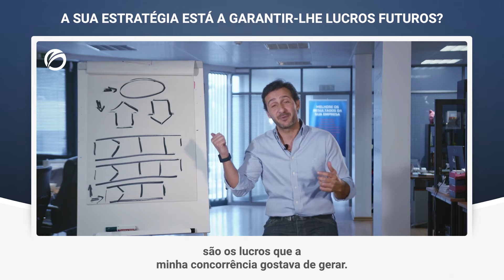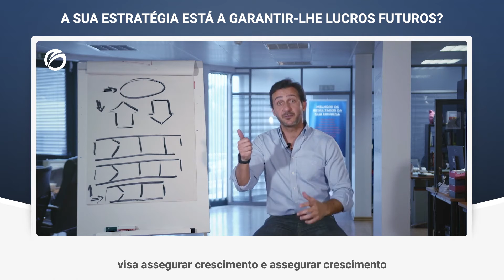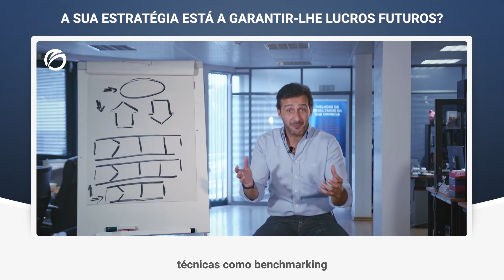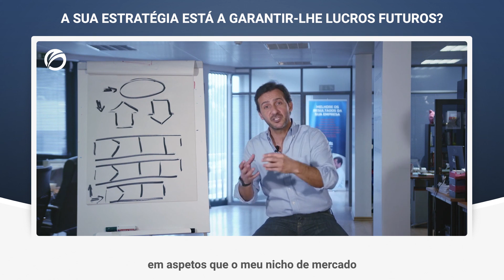A SUA ESTRATÉGIA ESTÁ A GARANTIR-LHE LUCROS FUTUROS? | PAULO DE VILHENA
Ao analisar os dados correspondentes aos lucros da sua empresa, pode concluir que a sua estratégia é a melhor?

CURSO ONLINE